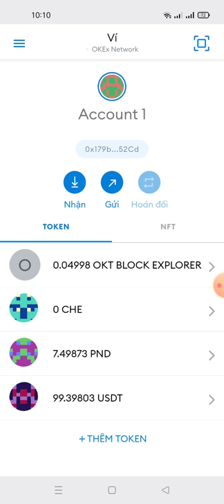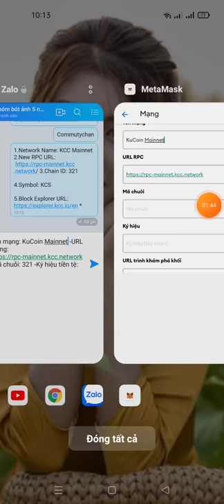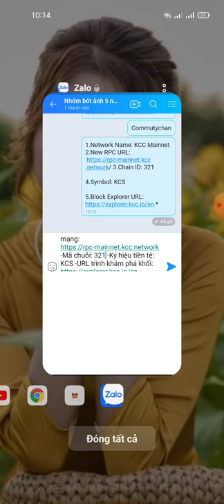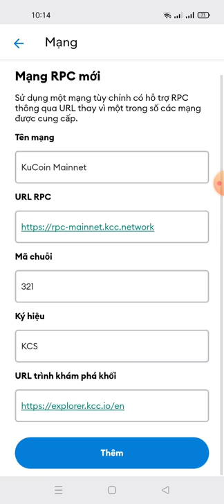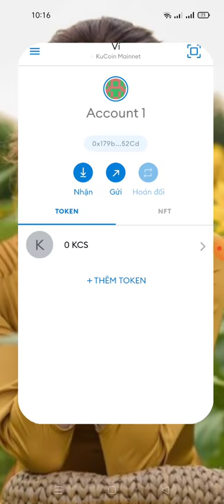Hướng dẫn tích hợp mạng KuCoin Community Chain (KCS) trên ví metaMask -KuCoin Mainnet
Thông số tích hợp mạng kucoin

Tên mạng: KuCoin Mainnet
-URL mạng -Mã chuỗi: 321
-Ký hiệu tiền tệ: KCS